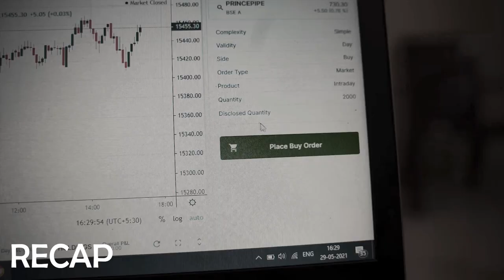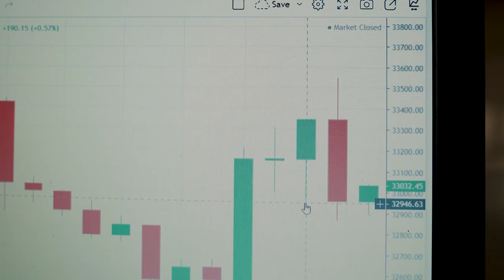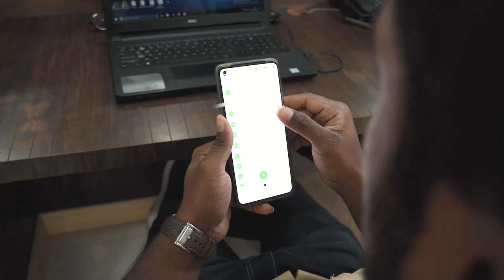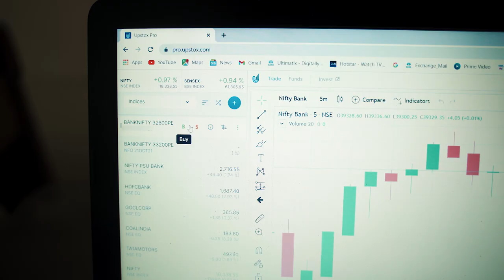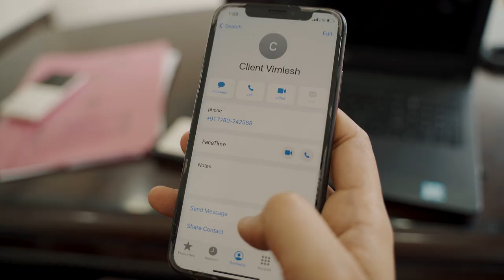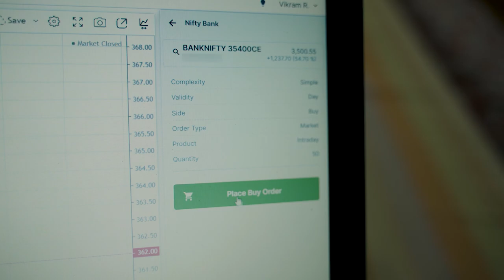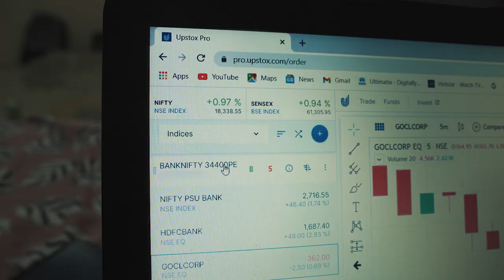Stock Market Short Film || Episode 2 || The End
Written by : Vikram Rajpurohit
Directed by : Mahesh Tapase, Vikram Rajpurohit
Director of Photography : Mahesh Tapase
Edited by : Mahesh Tapase, Shashikanth Mashetty
Thumbnail : MaheshTapase
Special Thanks To Kunal Mansingh.

Cast
MaheshTapase
Vikram Rajpurohit
Kunal Mansingh
Shashikanth Mashetty
Saba Khan
Sumitt Sharma
Vimalesh Jain
Vishnu Das
And Team